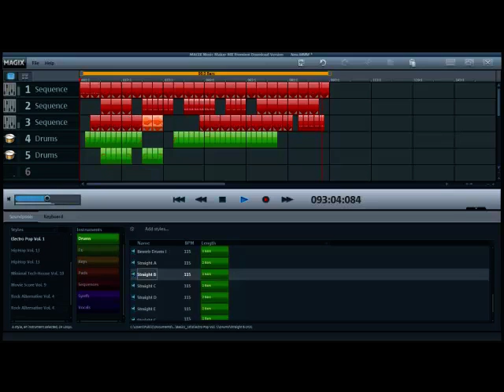Omega's made Music {Dance Dance Everyone}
The name of the song is Dance Dance Everyone i thought it's be nice to start making music so i hope you all enjoy and dance to it ;D